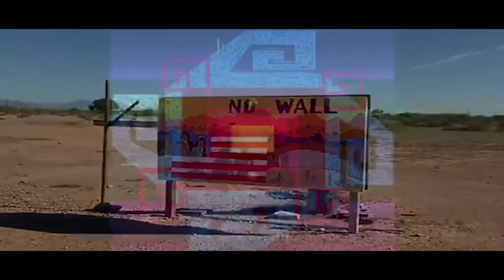Breeze Marcus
Pueblo Grande Museum and Cultural Coalition present Virtual Portal Fest on Sunday, October 4th, 2020.

The event will be multi-streamed through Cultural Coalition’s Facebook and YouTube Channel featuring musical performances by Randy Kemp, Tony Duncan, and Quetzal Guerrero, as well as dance performances from Indigenous Enterprise and O’odham basket dancers.

There will also be an opportunity to take a sneak peak at Pueblo Grande’s new upcoming exhibit: "Rights and Resilience: Celebrating Native American Women!"

The event is a celebration of the engineering ingenuity of the Ancestral Sonoran Desert People.

Schedule a Watch Party with friends and family to enjoy an afternoon of learning and entertainment on Sunday, October 4, 2020 starting at 2 p.m.:

- STORYTELLING by Zarco Guerrero
- ART by Thomas Breeze Marcus
- DANCE by the Salt River & Gila River Indian Communities and Indigenous Enterprise
- HISTORY with virtual tours of the Museum and the archaeological site
and its new exhibition.
- ART activity with children’s with found objects from home
Last year’s inaugural Portal festival unveiled the “Portal to the Past” art installation, a winner of the New Arizona Prize Water Public Art Challenge.

The piece, designed by local Arizona artist Zarco Guerrero, is a sculptural gate that incorporates images acknowledging the importance of the complex canal system created by the Ancestral Sonoran Desert People that we still use today. The “Portal” is located along the Grand Canalscape offering access to the grounds of Pueblo Grande Museum and an interpretive trail highlighting the accomplishments of the first inhabitants of the Valley of the Sun.